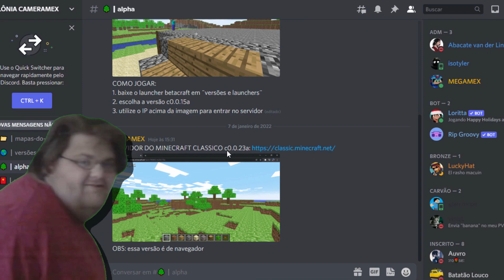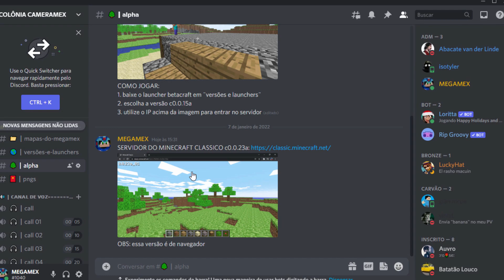EU DESISTI DESSA VERSÃO GRAÇAS A ESSE MOB... - Atualizando Java #10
▶️Minecraft 0.0.23a◀️

OlderGuys

Oi sou o Megamex Megaman Megamite Megamoso x ou pode me chamar de Lucas mesmo.